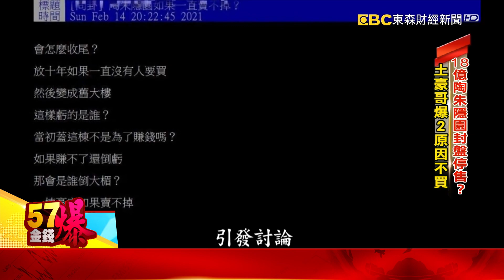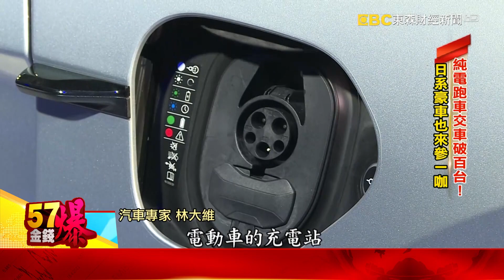搶台灣電動車市！ 豪車競推純電車PK特斯拉-陳明樂《金錢爆》2021.0218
18億陶朱隱園封盤停售？土豪哥爆2原因不買
搶台灣電動車市！ 豪車競推純電車PK特斯拉
美德州零下22度冰風暴 晶片、煉油廠產能陷危機